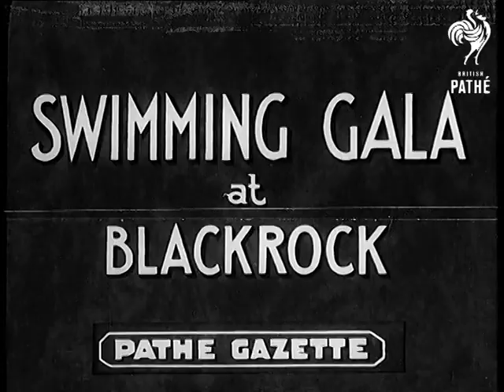Farr And Louis In Training For Big Fight Lner (1937)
Full title reads: "NEW JERSEY".

New Jersey, United States of America (USA).

British boxing champion Tommy Far punching a bag at training for his fight against American boxer Joe Louis. Tommy Farr in the ring with sparing partner. Close up of Tommy's face as he talks to the camera (natural sound). British sports suffered several defeats by Americans this year, says Tommy, but hopes not to let it happen again.

Joe Louis skipping rope, crowds watching. He is training for the fight with Tommy Farr. Joe Louis in the ring with his sparing partner. Close up shot of the boxer's face as he speaks to the camera (natural sound). He hopes to keep the championship in the United States.

There is no mention if this item in the original paperwork for this issue. It is possible that it it belongs to another issue.

(LNER)
 FILM ID:931.28